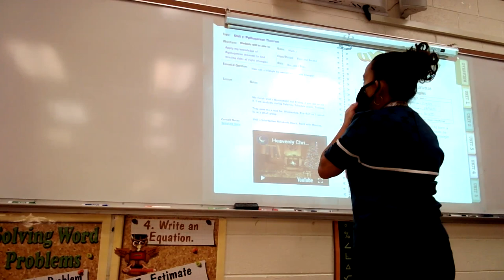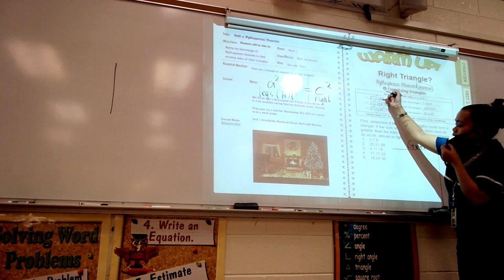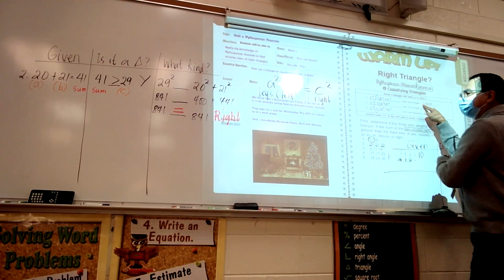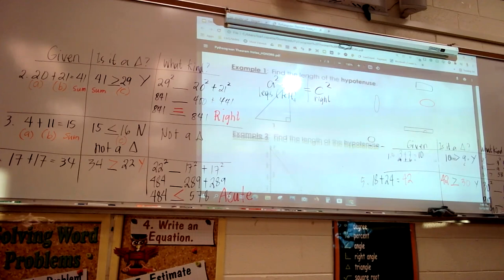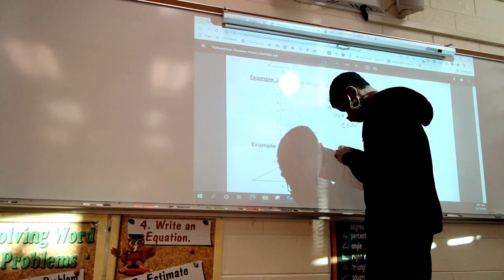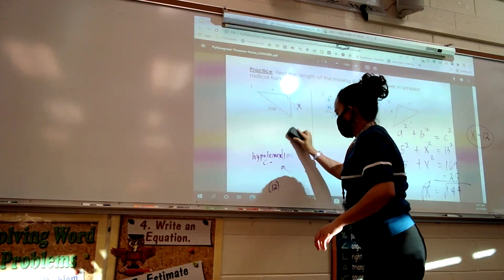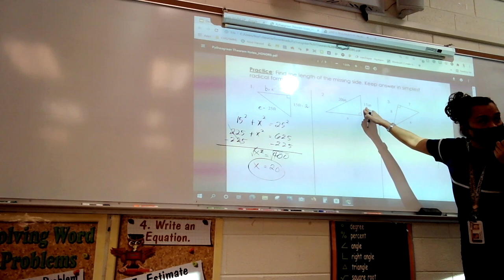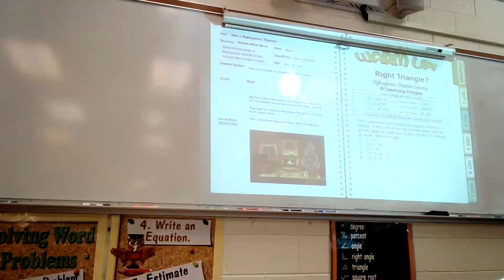Pythagorean Theorem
The purpose of this video is to support the English Learners students who wanted to learn but hardly understand due to language barrier. Mr. Romero and I come up as a team to film the actual lesson in Math 2 since most of it is being translated in Spanish due to my ELL kids.
Mr. Romero is an awesome inclusion teacher that strives to serve the needs of all students, regardless of background or identity, and support their engagement with subject material.
Team Math 2 Traditional 2021. Enjoy